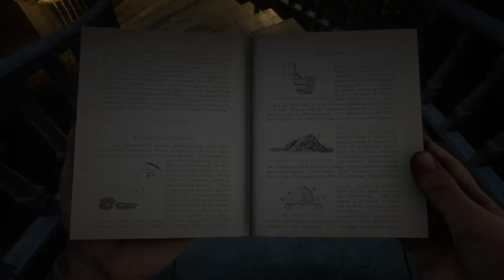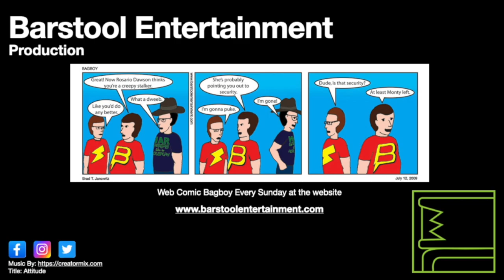Red Dead Redemption 2: Idealism And Pragmatism For Beginners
I did this mission before, but I made a different choice this time.